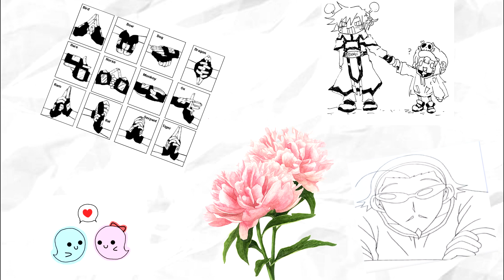Emo side project - Devil in disguise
lyrics:
it's been four months and three weeks, two days and one night
since I last laid eyes on a devil in disguise
in an angel's body who easily forgot me
and won't ever remember those times in December

when we cried together
when we laughed together
when we'd be together forever

you threw away so easily something that meant everything to me
I hope you never know what it's like to be with someone new
who's "oh so entertaining", not as boring or animated
and who doesn't know the meaning of love

you make me bleed out lies every time you make me cry
you make it always end every time you do me in
you make it hard to be fine every time you come online
you make me forget everything when you're with me